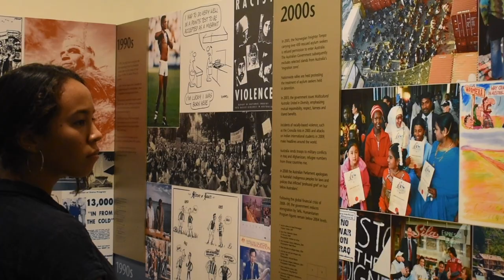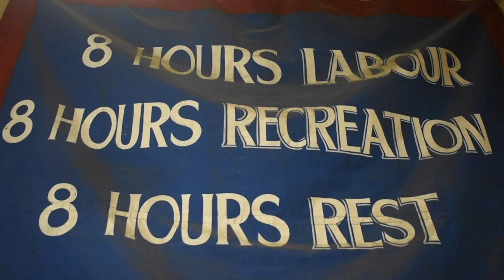Melbourne February2020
Every year students get to explore Melbourne, Australia. This trip included a visit to the Migration Museum, Chinatown and lectures on different topics.

Footage by Lilli Hoffmann